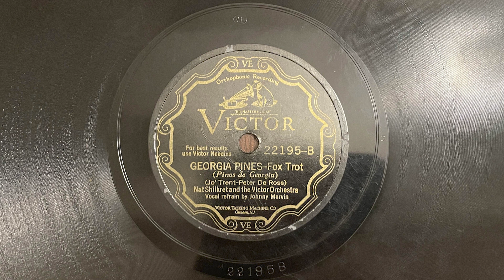Georgia Pines - Nat Shilkret and the Victor Orchestra - 1929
Victor record 22195, electrically recorded in 1929. Vocal refrain by Johnny Marvin.